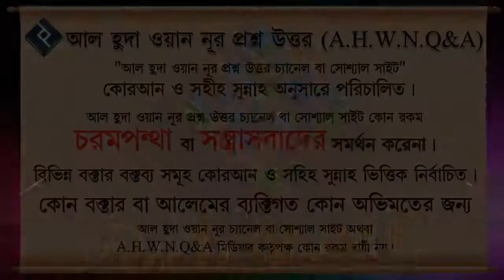দ্বীনের পথে এসে বদ নজর ও ওয়াস ওয়াসায় পড়লে কিভাবে বের হওয়া যাবে ᴴᴰ┇শাইখ মোহাম্মদ রাশীদ আহমদ